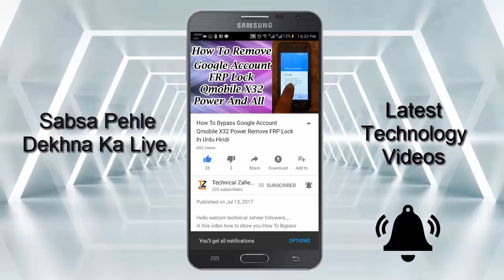Good News ! For New YouTubers || Is YouTube Enabling Monetization ||Without 1000 Subscribers In Urdu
in This Video How TO show you Good News ! For New YouTubers || Is YouTube Enabling Monetization ||Without 1000 Subscribers In Urdu

18+ App Android Mobile Live Streaming With Girl App Hidden And Secret And Secret Chat talk Hindi

how to unlock SIM PUK code | All In One Sim | Find Your Sim PUK Code Hindi Urdu

how to find any one sim Number data Like CNIC Address More Registered Sims Parson Tracker In Urdu

Mobilink 3G/4G Internet Packages - Jazz Daily, SMS Call And 4g Weekly and Monthly Packages 2018 Urdu

How To Make Money Online In Android Phone Earn Money Online 100% Proof In Urdu Hindi

New YouTube Update for Channel Under Review for Monetization Good news New YouTubers in June 2018 !

How to Report a YouTube Copyright Violation | How to Remove Your Video From Other YouTube Channel